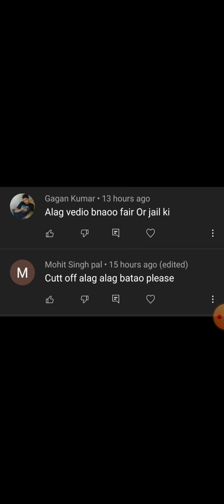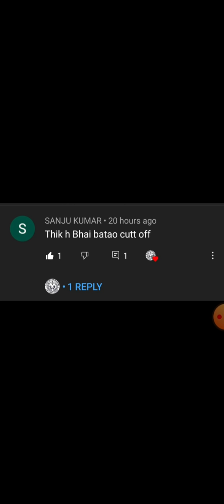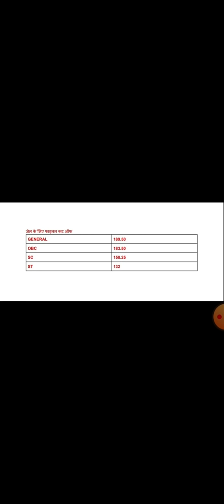जेल एंड फायर फाइनल कट ऑफ